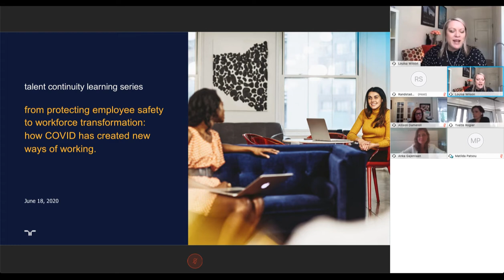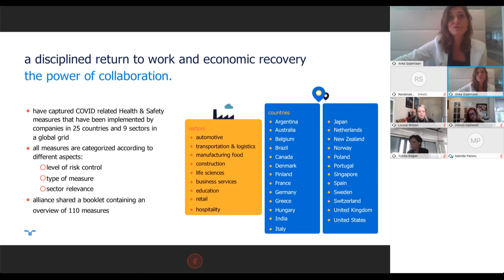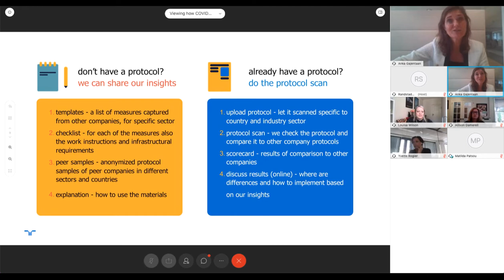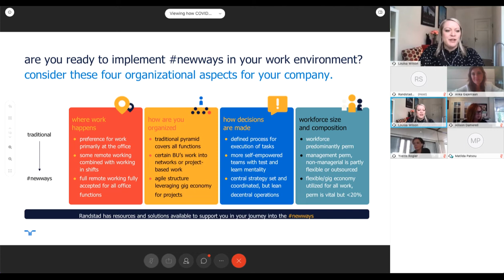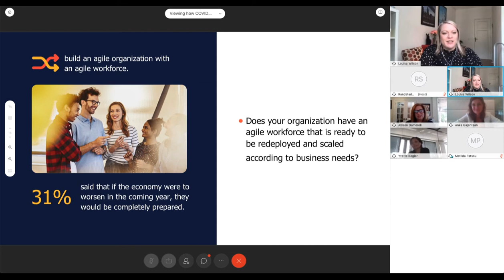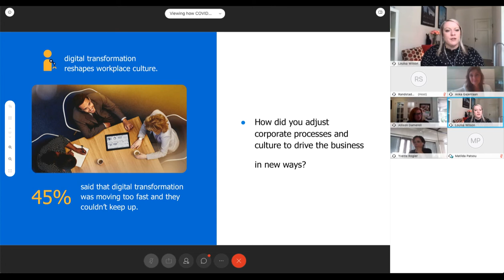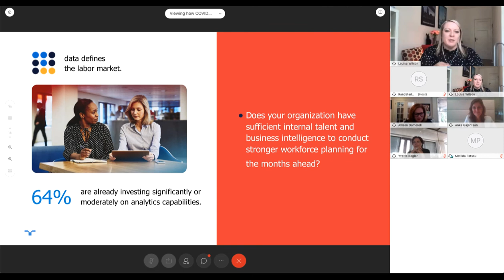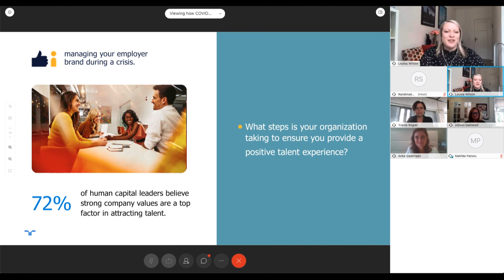how COVID-19 has created new ways of working | talent continuity learning series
Learn how organizations are navigating a phased shift from remote work while supporting the health, safety and flexibility needs of their people

A disciplined and safe return to work will be key to economic recovery in the wake of the pandemic. What steps can you take to get there?

Watch this 60-minute educational session, “How COVID-19 has created new ways of working,” for practical safety tips and to understand how you can create an action plan that helps get your people safely back to the work site.

you’ll learn:
- what good COVID-19 health and safety precautions looks like at work, based on protocols that have already been implemented across various countries and 5 sectors
- how your peers are adapting their business models to prepare for future workforce needs
- how to assess and minimize your company’s risk
- best practices and key talent trends you need to follow to adapt your workforce strategy as a result of the COVID-19 pandemic